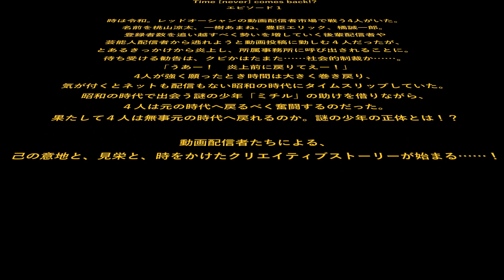【朗読劇】Time [never] comes back!?【PV第三弾】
オリジナル朗読劇「Time [never] comes back!?」(ネバカム)です。

ネバカム初のドラマCD発売中！
さらに！コンテンツ初のイベントも開催決定！！

‹仕様›
・豪華特典盤：ドラマCD / Blu-ray(出演キャストによる撮り下ろし動画) / ブックレット/最速先行抽選申込券(AGF限定)
・通常盤：ドラマCD/最速先行抽選申込券(AGF限定)

‹出演›
[2022年1月公演・選抜キャスト]
石井孝英（桃山涼太役）・井上雄貴（ミチル役）・菊池勇成（一樹あまね役）・真野拓実（豊臣エリック役）・山口智広（橘誠一郎役）※敬称略

[2022年5月公演・選抜キャスト]
井上雄貴（ミチル役）・狩野翔（桃山涼太役）・菊池勇成（一樹あまね役）・重松千晴（橘誠一郎役）・中澤まさとも（豊臣エリック役）※敬称略